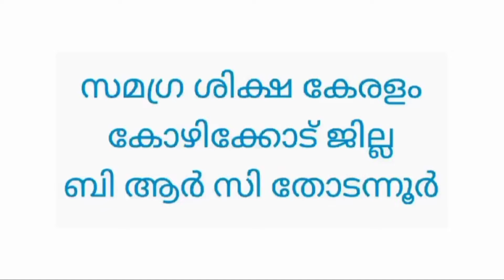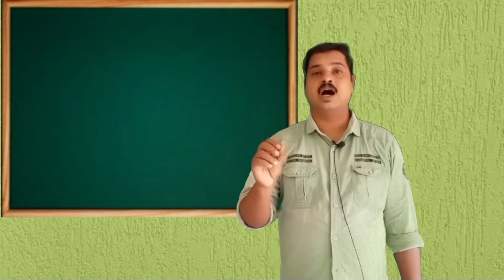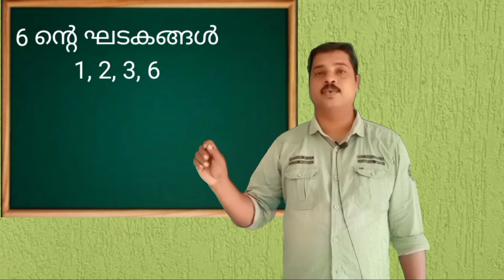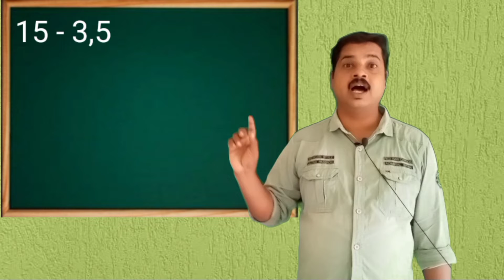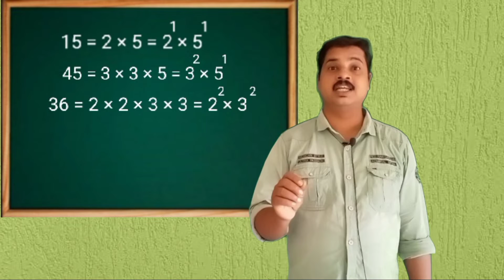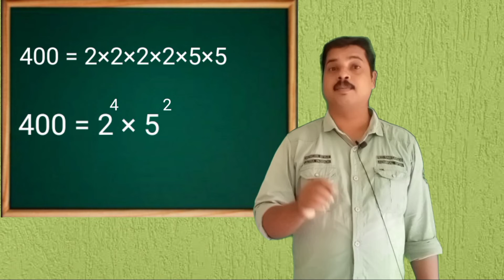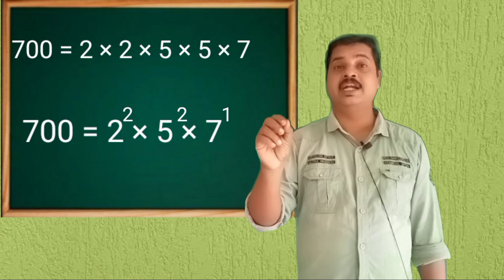Std 7 Maths Unit 4 Class 19 White Board SLD